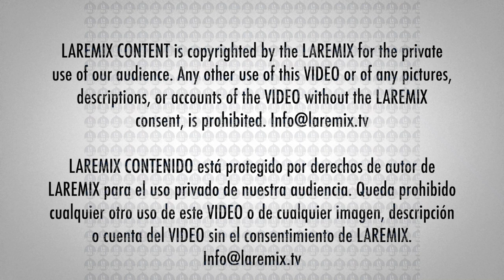Paula Fernandes en los latin grammy persona del ano